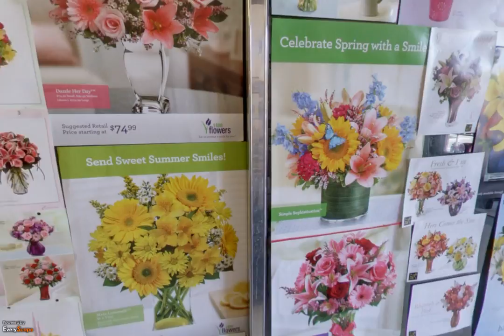La Canada Flowers | San Diego, CA | Florist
At La Canada flowers of San Diego, CA, we take pride complete pride in all of our work. To interact with this ypVideo 360 Virtual Tour